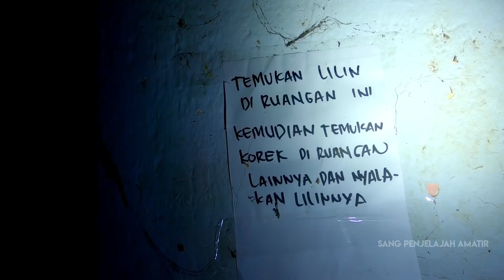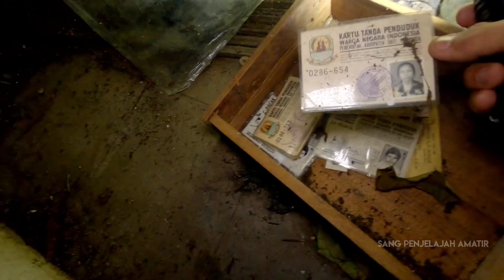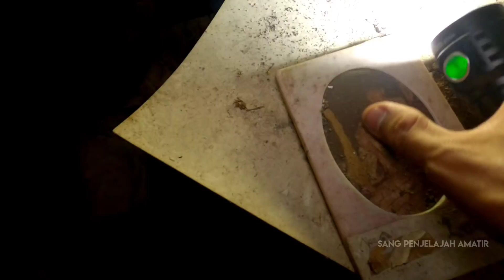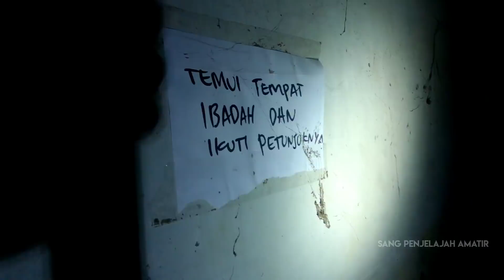RUMAH TUA INI WANI DI ADU DENGAN RUMAH MEWAH ZAMAN SEKARANG😱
Tidak Mendapat info yang cukup,cukup lebih dengan lokasi ini karena memang lokasi ini dadakan dan hanya sedikit yang saya dapat tentang rumah tua zaman belanda ini

makasih buat kalian yang udah nonton video ini

sang_penjelajah_amatir